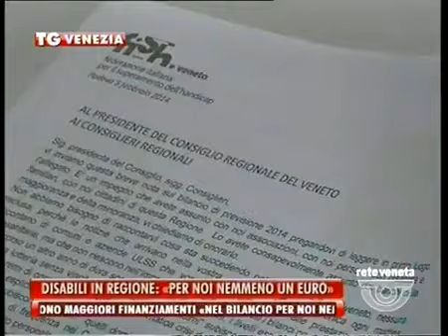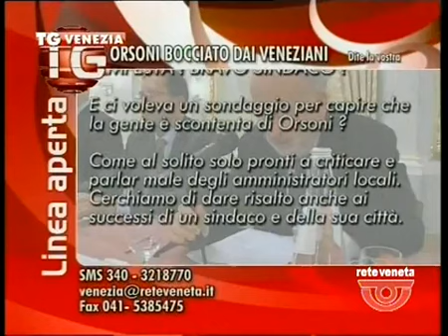TG VENEZIA - Edizione completa giovedì 6 marzo 2014